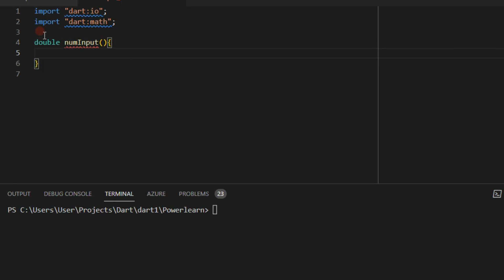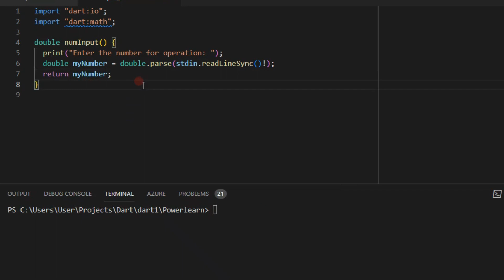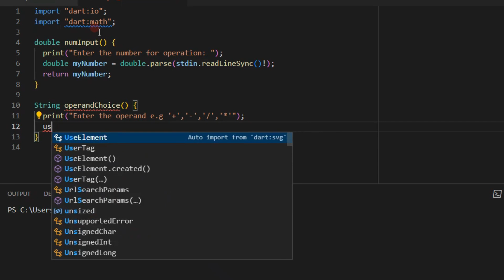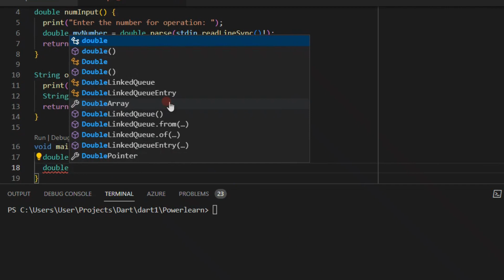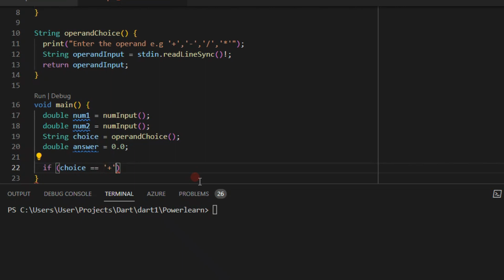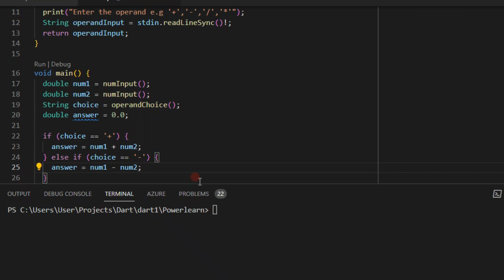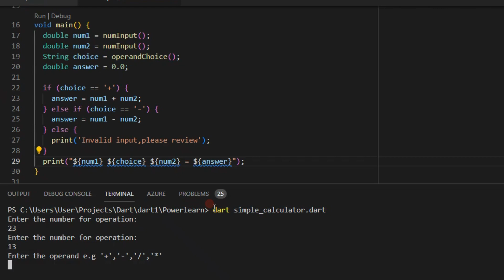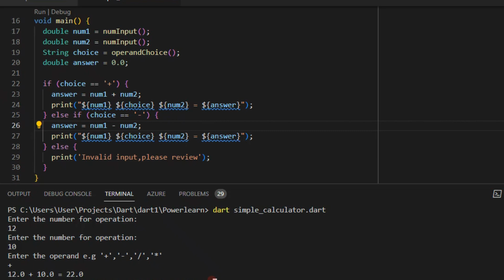Creating a Simple Calculator App in Dart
In this video, we walk you through how to create a simple calculator app using dart on the command line interface.